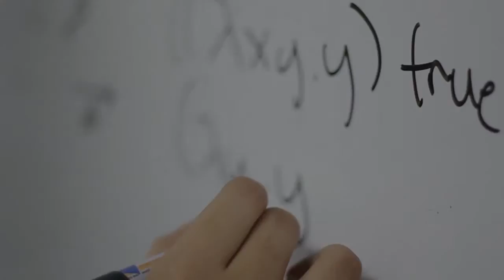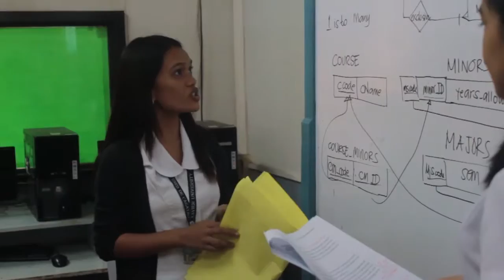Computer Studies Student Council